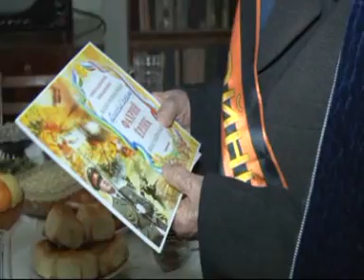Чествование ветерана войны Проказина Владимира Лаврентьевича